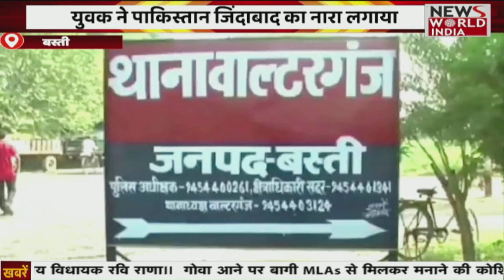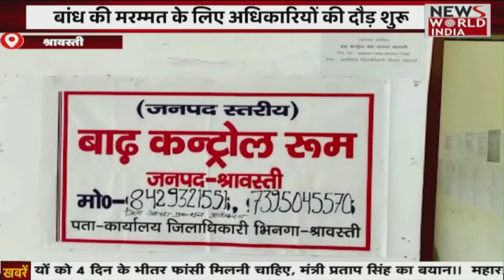Special Bulletin: हिंदी समाचार बुलेटिन। शाम तक की खबरें | Breaking News । News World India